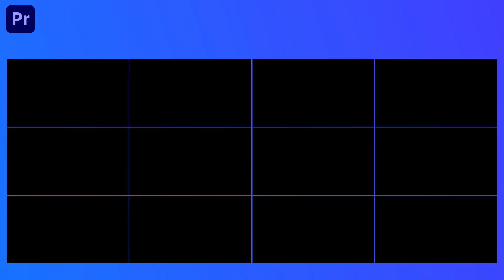Premiere Pro Templates Shape Transition Pack